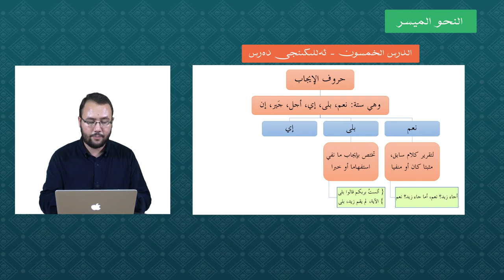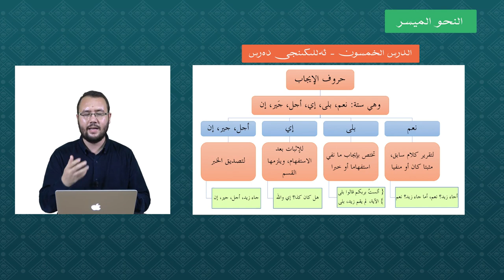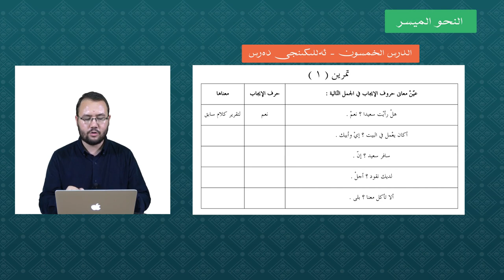النحو الميسر- ئەرەب تىلى گرامماتىكىسى 50- دەرس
بۇ دەرستە سۆزلىنىدىغان مەزمۇنلار:
حروف التنبيه
حروف الإيحاب